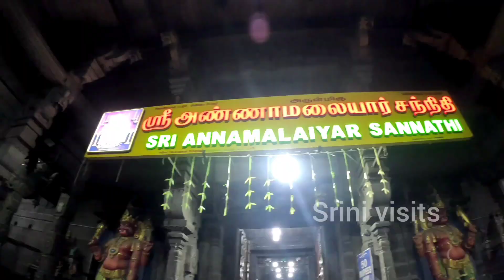சாமிக்கு பூ கொட்டும் பொம்மை - சித்திரை வசந்த உற்சவம் - Annamalaiyar temple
Citirai Vasantha Utsavam is a ten day Festival observed at Arunachaleswarar Temple, Tiruvannamalai which celebrates the arrival of the spring season and depicts the blossoming of love. It also re-enacts the famed legend of the burning into ashes of Kama, the God of Love and the resurrection of Kama out of the burnt ashes. This festival is celebrated just after the vernal equinox which corresponds to midday of the Gods day. The 10th and final day of the festival coincides with the full moon of Chithirai(chitra pournami) in conjunction with the Chaithra constellation.